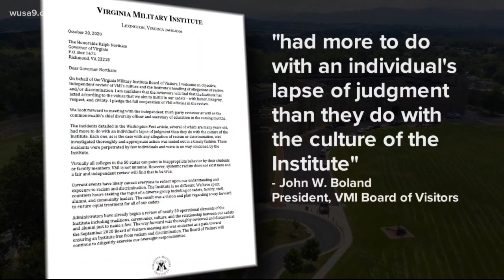Del. Carroll Foy was one of VMI’s first Black, female grads. She says VMI ‘relentless racism’ allega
Del. Carroll Foy was one of VMI’s first Black, female grads. She says VMI ‘relentless racism’ allegations are not an isolated problem